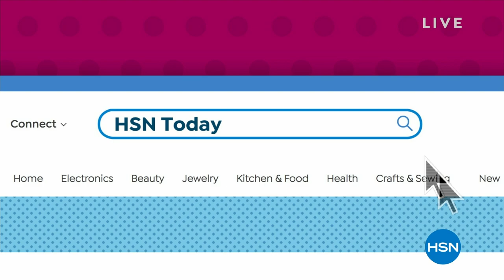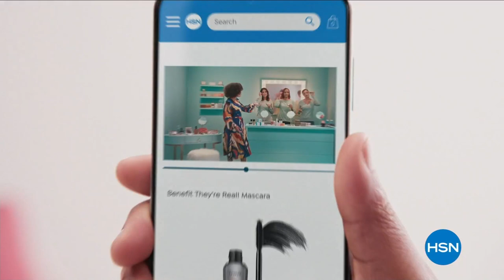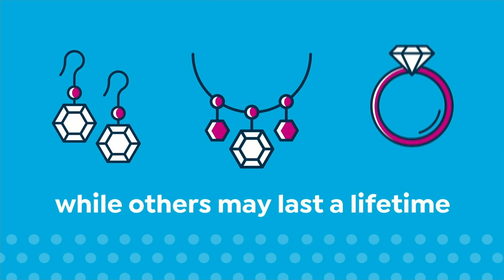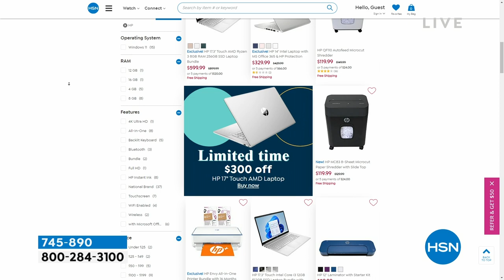HSN | HSN Today with Tina & Ty 03.09.2023 - 08 AM